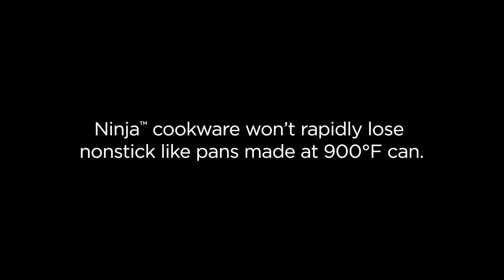Ninja ZeroStick Cookware - ZeroStick Technology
Exclusive to Ninja, ZEROSTICK combines plasma ceramic bonding with a unique non-stick coating, meaning every pan stays flake and peel-free. Dishwasher safe, scratch resistant, and metal utensil safe. Oven safe up to 260°C. Suitable for all hob types, including induction.

This essential 5-piece pan set includes a 20cm Fry Pan, 26cm Fry Pan, 26cm Saute Pan with Lid, 2.3L Sauce Pan with Lid, and 26cm Stock Pot with Lid.

Covered by our 10-year guarantee, including the non-stick coating*.